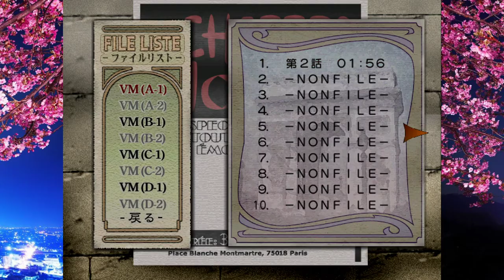Sakura Wars 3: Is Paris Burning? (DC) English Translation - Longplay part 3